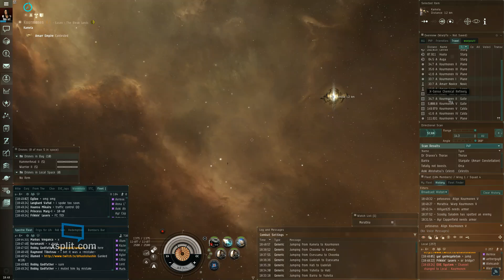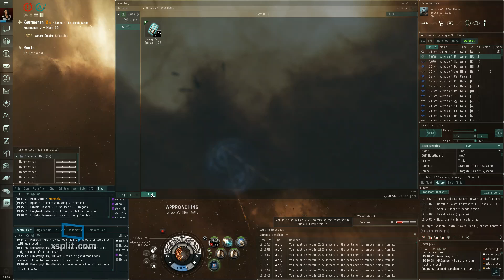Eve Online - Spectre Fleet "Ganked" Cruisers vs T3's/Carriers/Etc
After we took a break and reshipped, we got dragged into a fleet fight with some friendlies vs a Tower, lots of T3s, Guardians and some Carriers.  I missed out on the carrier kills unfortunately but it was a fucking crazy fight!